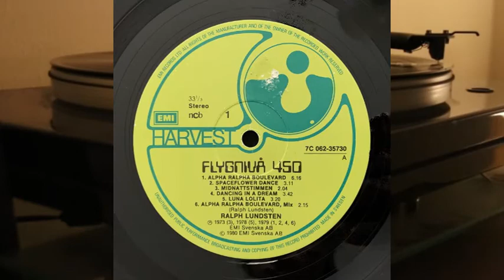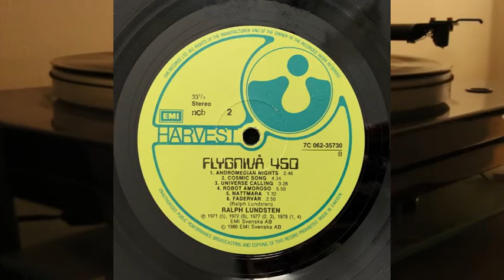Ralph Lundsten - Flygnivå 450 - Musiken Ur Filmen - vinyl lp album - Harvest - 7C 062-35730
Side A

1. Alpha Ralpha Boulevard - 6.16
2. Spaceflower Dance - 3.11
3. Midnattstimmen - 2.04
4. Dancing In A Dream - 3.42
5. Luna Lolita - 3.20
6. Alpha Ralpha Boulevard, Mix - 2.15

Side B

1. Andromedian Nights - 2.46
2. Cosmic Song - 4.34
3. Universe Calling - 3.28
4. Robot Amoroso - 5.50
5. Nattmara - 1.32
6. Fadervår - 2.50